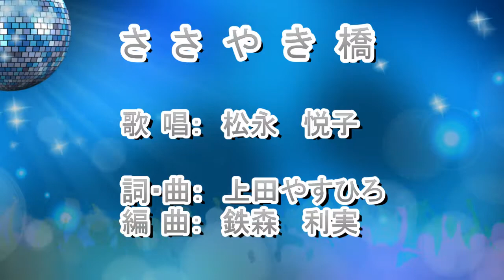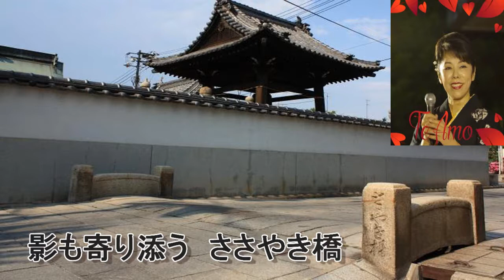松永悦子｢ささやき橋｣：カラオケ版 歌詞テロップ入り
｢松永悦子｣　自己紹介
研修･講演の講師です。歌も歌うし、司会･ﾅﾚｰｼｮﾝ・ｱﾅｳﾝｽも長年しています。どれも大切な仕事ですが…主に講師業で生活の糧を得ています。声を掛けてください。すべてに対し「期待以上」が目標です。本人歌唱はこちらから～